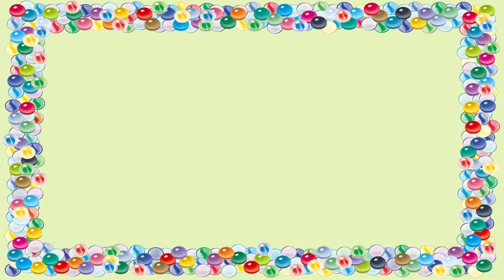ビー玉転がし！回転スロープ6つ＋くるくるすいしゃなかよしに赤ビー玉400個を転がしたよ！Marble Run ASMR with 6 Slopes & kurukurusuisya nakayoshi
すなばあそび用に売られているくるくるすいしゃ なかよしとビー玉転がし用の回転スロープを合体して、赤ビー玉を転がしてみたよ！

◆前作もチェックしてね！
2022年最新トミカ開封第四弾！一番新しいトミカシリーズNo.121 全地形対応車 レッドサラマンダー/エクストリームⅤからNo.149 いすゞ ギガ 特殊高圧タンク輸送車までを一気に開封してみたよ！

◆人気のごろごろ動画もチェックしてね！
ブロックタワーボールを6つ合体！ビー玉転がし、ビー玉コースター、マーブルランレース、BB弾を8200個使用！Marble Run ASMR with Block Tower Ball 6 Union!

◆ビー玉を使った動画だよ！
マーブルランレース！ビー玉転がし専用のコースを作ってビー玉を転がしてみたよ！くるくる回りながらビー玉がころころ転がる音を楽しんでね！マーブルランレース、ビー玉コースター、Marble Run ASMR

◆ビー玉とBB弾を使った動画だよ！
6つの連続スロープを使ったマーブルランレース！たくさんのビー玉とたくさんのBB弾が6つの連続したスロープをぐるぐると回転しながら落ちていくよ！Marble Run ASMR、BB Ballet

ごろごろキッズでは子供が使っていたおもちゃや現在使っているおもちゃを借りてコースを作り、ボールを転がしたり車を走らせたり、工作して新たな遊びを発見したりしてるよ！